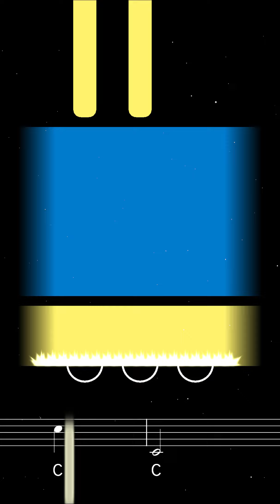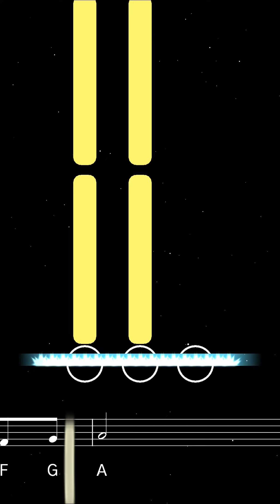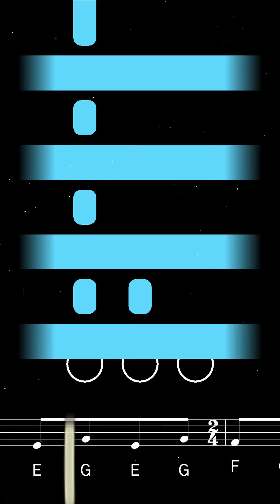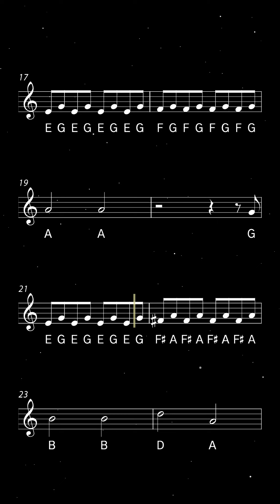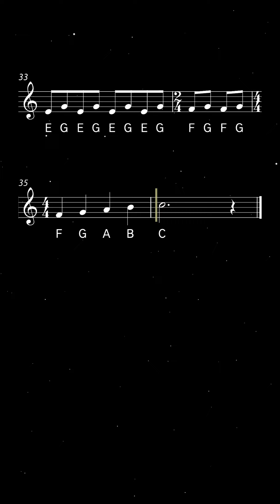How to play Somewhere Over the Rainbow on Trumpet | Brassified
Learn to play Somewhere Over the Rainbow with this easy trumpet tutorial. Play along with the backing track, sheet music, and fingerings for beginners.

Somewhere Over The Rainbow is a song written by Harold Arlen and E.Y. Harburg for the 1939 film The Wizard of Oz, where it was famously performed by Judy Garland. The song has since become one of the most beloved and recognized tunes in American popular culture.

0:00 Tutorial
2:29 Playalong